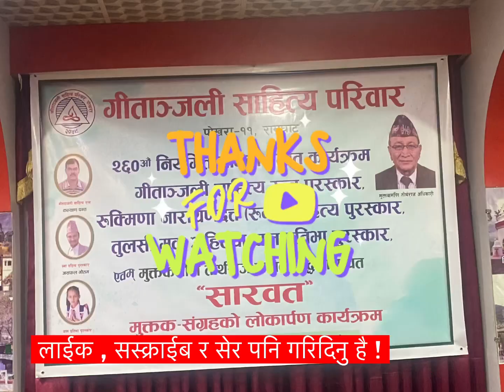गीतान्जलि साहित्य पुरस्कार अर्पण समारोह 2081